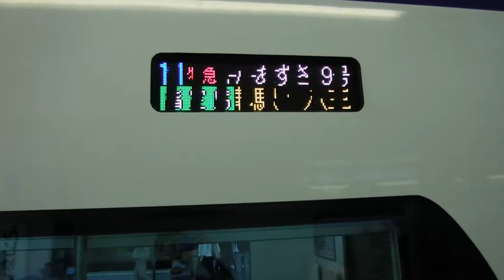320ＪＲ新宿駅１０番線ホームに停車中の18時発車の特急スーパーあずさ29号松本行きです！停車駅の表示も映ります！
ＪＲ新宿駅１０番線ホームに停車中の18時ちょうど発特急スーパーあずさ29号松本行きと行先表示と停車駅の表示です！